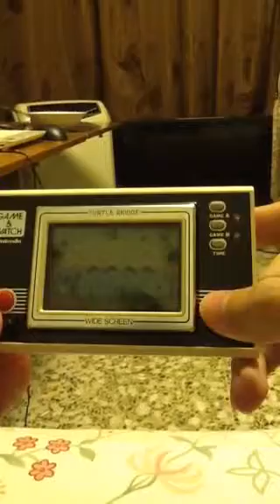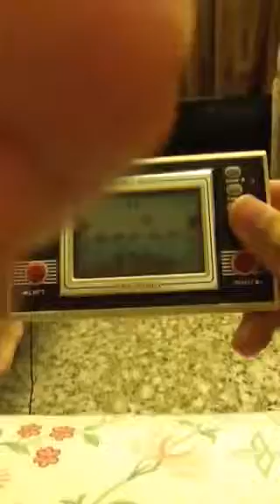Nintendo Game & Watch Turtle Bridge